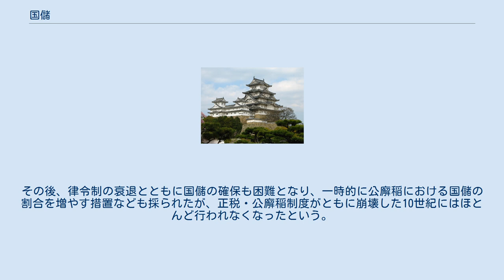国儲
国儲（こくちょ）とは、律令制における官物の1つ。
当初は公用稲（こうよういね）と呼ばれる制度であった。
 「国内儲物」「国儲物」などと記されていたものが略されて「国儲」と記されるようになった。
朝集使の在京・帰国時の食料、諸国から中央に派遣される臨時の使者や人夫、交易雑物や贄など租庸調以外の貢物を運ぶ人々の食料など、臨時の経費に充てるための財源とする。
 神亀元年（724年）3月、正税の一部（大国4万束、上国3万束、中国2万束、下国1万束）を割いて「公用稲」と呼ばれる官稲が設定し、その出挙による利益をもって、臨時の食料などの経費に充てようとしたものであった。
その後、天平6年（724年）の官稲混合によって、官稲が整理されて正税に統合されると、公用稲に代わって正税の出挙の利益の一部が国儲に充てられるようになった。
正倉院文書として残された正税帳の一部に国儲に関する記載が見られる。
天平17年（745年）の公廨稲設置後には正税から国儲を出すことを停止されることになった（「国儲」の語の初出）。
ただし、この時期の『続日本紀』の解釈については諸説があり、公廨稲の出挙の利息から国儲が出されたと確実に判断できるのは天平宝字元年（757年）に公廨稲の配分について定めた時に「官物欠損」とともに「国儲」が挙げられている。
その後、公廨稲が一時停止された時に正税に戻された以外は公廨稲の利息から出されることとなったが、延暦22年（803年）になって公廨稲全体の1割（大国1.2万束、上国9千束、中国6千束、下国3千束、ただし志摩国・壱岐国・対馬国・多褹国は除外）を国儲のための定額とした。
この時に「神亀元年の例」が持ち出されており、実質的には公用稲の復活としての要素もあった。
なお、この際に朝集使以外の四度使の在京・帰国時の食料も国儲から出されることとなった。
また、国儲とは別に対馬国に関しては神護景雲元年（767年）に右大臣吉備真備が献上した同国の墾田などを元手とした島儲という仕組があり、国儲に準じて運用されていた。
その後、律令制の衰退とともに国儲の確保も困難となり、一時的に公廨稲における国儲の割合を増やす措置なども採られたが、正税・公廨稲制度がともに崩壊した10世紀にはほとんど行われなくなったという。